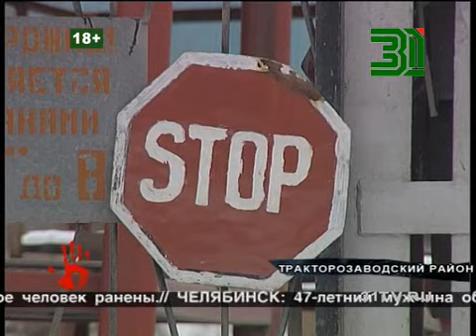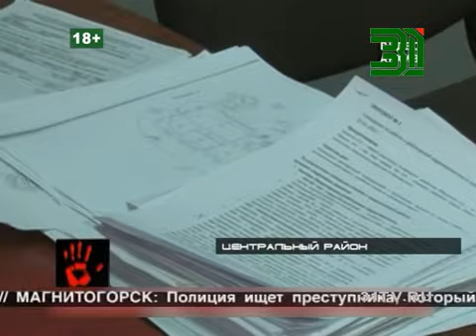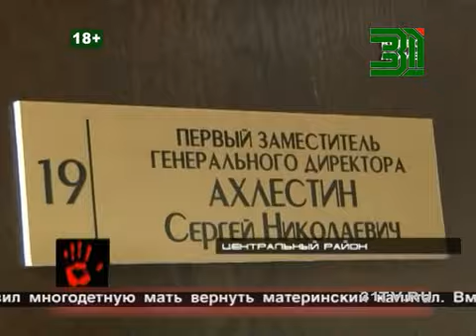Итоговый выпуск 20 декабря ч.1